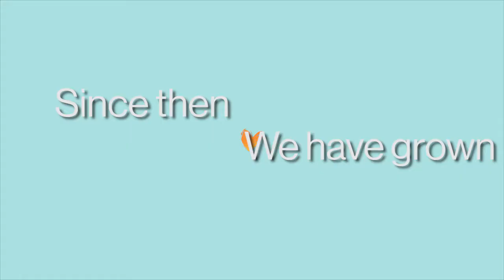This is Trustbridge - Hospice of Palm Beach County & Hospice by the Sea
A short history of over 40-years of not-for-profit, community-based hospice service.